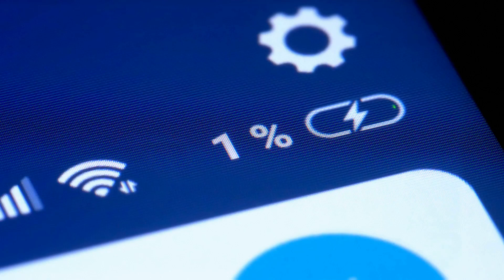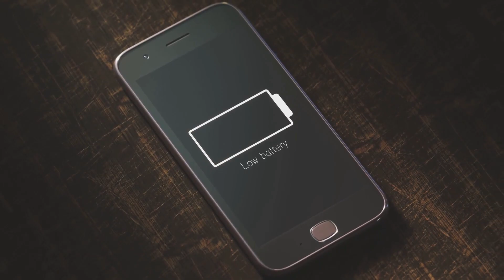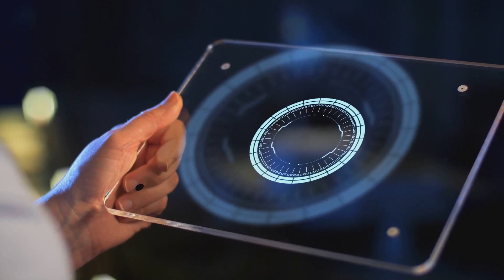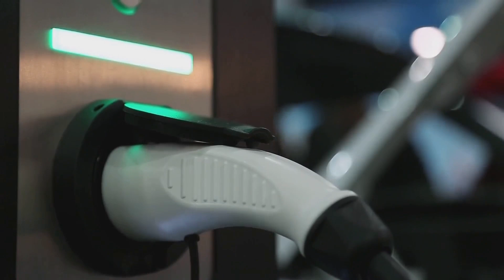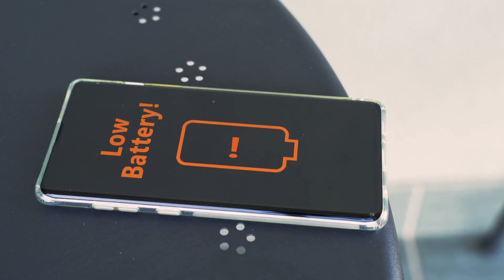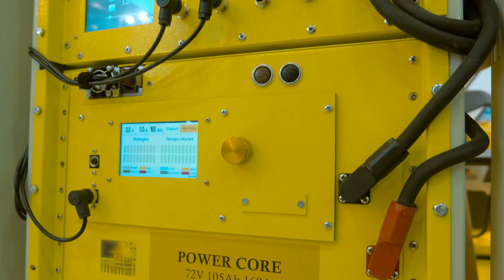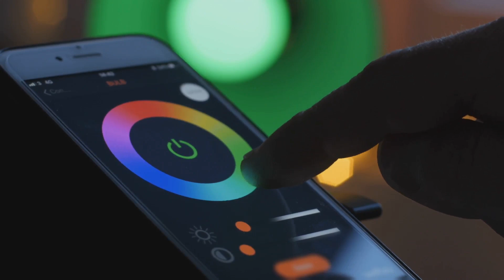Unveiling Future Tech: E Color Shift, AirCharge & Extreme Temp Battery at CES 2024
Unveiling Future Tech: E Color Shift, AirCharge & Extreme Temp Battery at CES 2024 by MyProjectPaper Workspace

OUTLINE:
00:00:00
The Future of Technology - A Glimpse into CES 2024

00:01:07
E Color Shift - The Chameleon of Technology

00:03:02
AirCharge - Power at Your Fingertips

00:04:59
Extreme Temp Battery - Power That Never Freezes or Overheats

00:06:58
Wrapping Up The Future

1. IMPACT OF ATTRITION IN ORGANISATIONS – A CASE OF PAYTM - NOIDA

2. Evaluation of Risk Management Practices at Union Bank of India

3.  A STUDY OF BUSINESS INTELLIGENCE IN LOGISTIC INDUSTRY WITH SPECIAL REFERENCE TO DTDC

4. Consumer Study on Expanding Fast food chain A Case of Burger King

5.  Customer Relationship Management AT HERO MOTOCORP

6. Consumer Satisfaction and Relation management at LG- Mathura, UP based

7. A STUDY ON THE ROLE AND PERCEPTION OF DIGITAL MARKETING WITH REFERENCE TO THE CUSTOMERS OF ICICI BANK IN DELHI

8.  A COMPARATIVE STUDY OF DIGITAL MARKETING STRATEGIES OF SWIGGY AND ZOMATO

9. Digital Marketing Strategies A case based analysis

10.  A Study on the marketing strategy of Electric Vehicles (Cars) for MG Motors in Delhi NCR

11. EMPLOYEE ENGAGEMENT AND PERFORMANCE APPRAISAL AT HCL INFOSYSTEMS

12. FACTORS AFFECTING CONSUMER SATISFACTION IN CASHLESS PAYMENT SYSTEMS IN INDIA WITH RESPECT PAYTM AND BHIM

13. THE STUDY OF RECRUITMENT & SELECTION AT TATA MOTORS

14.  STUDY OF FINANCIAL PERFORMANCE EVALUATION USING RATIO ANALYSIS OF ADANI POWER LIMITED

2.  Marketing and advertising strategies of nestle india

3. UNDERSTANDING THE CATEGORIES OF BIKANO SHARE- DELHI AND NCR

4.  EFFECTIVENESS OF Training & Development at REEBOK

5. PRODUCTIVITY ENHANCEMENT OF SELLER BY DIGITAL ENHANCEMENT IN INSURANCE SECTOR -A case of Max life insurance

6.  JOB MOTIVATION IN PRIVATE HOSPITALS: CASE OF FORTIS HOSPITALS

7.  Comparative study marketing strategies of Roca and Hindware

8.  Marketing analysis of shopper’s Stop

9.   CREATIVITY ASSESSMENT INVENTORY OF A STARTUP FIRM-A Case study of ASIAN GROUP

10. Operation Management-Effectiveness of supply chain management at DTDC

1. Customer analysis and SWOT analysis of PAYTM

2.  IMPACT OF SOCIAL MEDIA MARKETING ON FASHION INDUSTRY IN INDIA

3.   An Analysis of Six Sigma Implementation Process at TCS

4.  Total Quality Management in Indian Two Wheeler Industry: A Study on Bajaj Auto

5   Marketing and Distribution strategies of Britannia